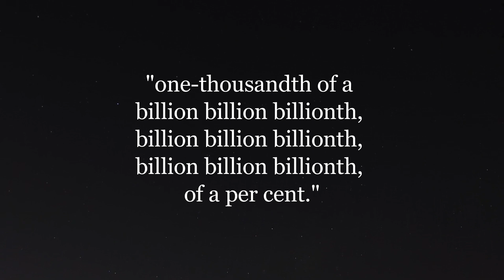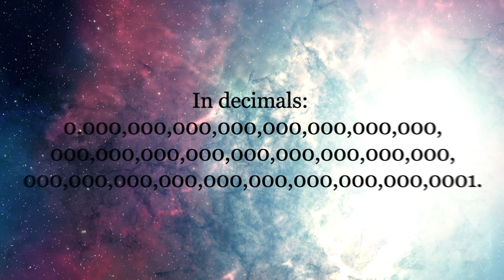Is the Universe Fine-Tuned for Life?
As we marvel at the wonders of the universe, how much more must we marvel at our own existence within it? Indeed, astrophysicists tell us that the parameters of the universe are within an extremely narrow range, so that if you altered one parameter in the slightest, there would be no stars, no planets, no life, no us. We appear to live on a knife's edge of existence, leading many to suppose that the universe must have been finely tuned with us in mind. A grand architect, a cosmic engineer, must have dialed everything in just the right order to produce life as we know it. Science reveals God's handiwork, at last.

Explore the universe with me, as we take a critical look at the Fine-Tuning Argument for God.

Or feel free to provide a one-time donation to my PayPal!

I plan on making this a full-time endeavor, providing as much content for my viewers as possible! Whatever you can do to help, no matter how great or small, will be greatly appreciated! Thank you a million times over to my current patrons!